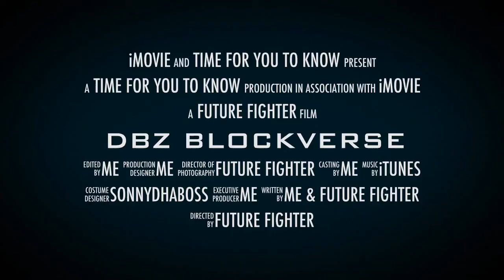DBZ BLOXVERSE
HE'S BAAAAAAAACK.